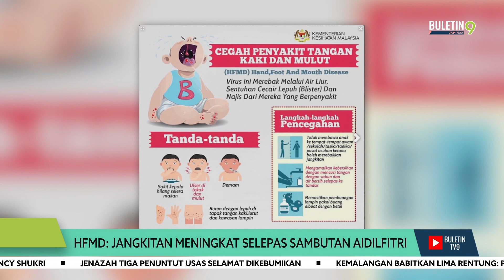Pejabat Kesihatan Daerah Tentukan TASKA, TADIKA Ditutup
Pejabat Kesihatan Daerah akan menentukan sama ada terdapat keperluan menutup sesebuah Taman Asuhan Kanak-Kanak (TASKA) dan Taman Didikan Kanak-Kanak (TADIKA) susulan peningkatan kes penyakit tangan, kaki dan mulut (HFMD).

Menteri Kesihatan, Khairy Jamaluddin berkata pihaknya sudah menjangkakan peningkatan kes apabila sektor pendidikan kembali dibuka.